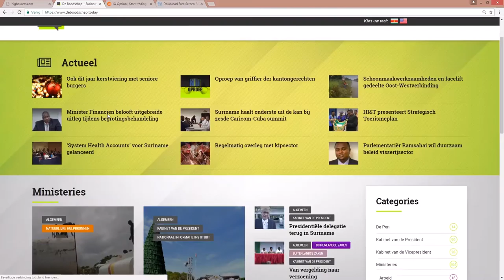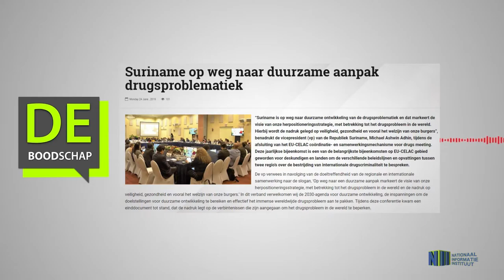Suriname op weg naar duurzame aanpak drugsproblematiek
Hier de link van het bericht: "Suriname op weg naar duurzame aanpak drugsproblematiek"